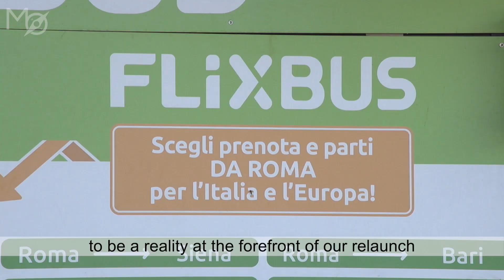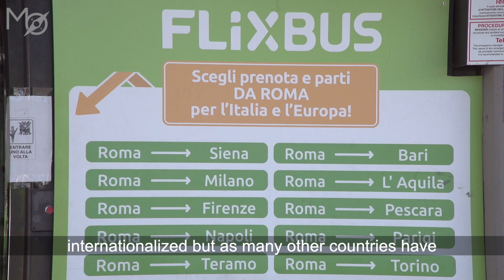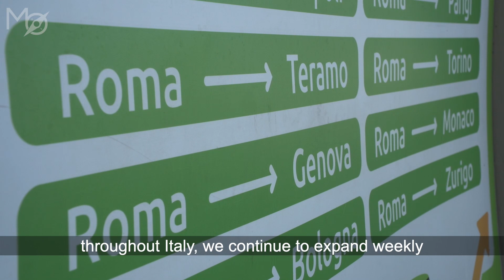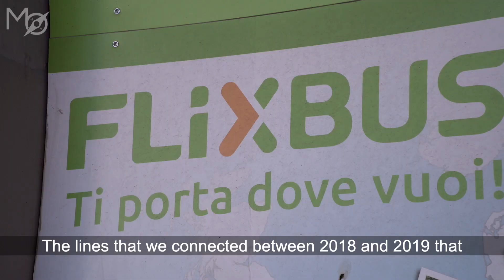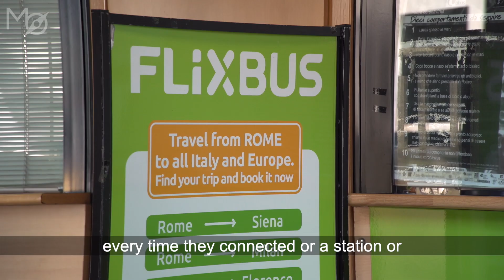FlixBus supera le 200 città collegate in Italia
In vista dell’estate, FlixBus continua ad ampliare la sua rete di collegamenti in autobus in tutta Italia, e porta a oltre 200 il numero delle città connesse sull’intero territorio nazionale: un potenziamento che risponde alla volontà di valorizzare il patrimonio paesaggistico, artistico e culturale italiano, supportando la ripartenza del settore turistico in un’ottica di rilancio. In linea con questo obiettivo, l’operatore punta ora soprattutto sui collegamenti con gli aeroporti e le regioni del Sud, e rivolge un’attenzione speciale ai piccoli centri del Paese (meno di 20.000 abitanti) dove si trova già il 40% delle fermate FlixBus. Inoltre, per agevolare i flussi di visitatori in arrivo dall’estero, l’operatore potenzia le rotte internazionali, collegando l’Italia con 11 Paesi.

La redazione di Mobilità.news ha intervistato Andrea Incondi per approfondire le tematiche più attuali e quelli che sono i progetti futuri della start-up tedesca, all'insegna del rispetto dell'ambiente e della sicurezza a bordo.